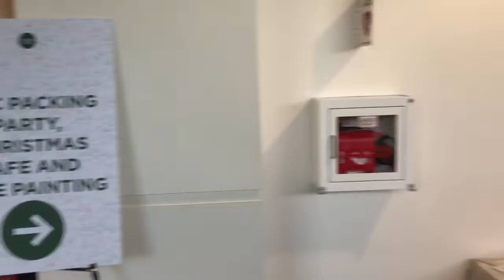Christmas village Mclean Bible Church - 2017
Passang Dhonden
legkey Dhonden
Tenzin Choezom
Tenzin Dazae